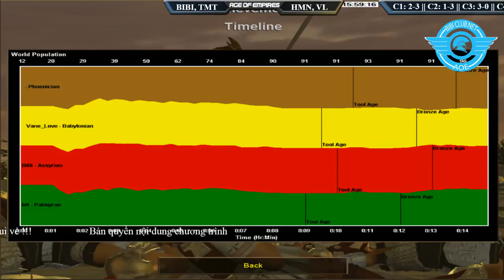B - Toạc bình luận hài hước 191 - kèo đánh 17 đến 20C